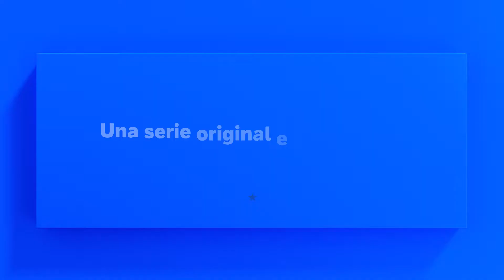Razones para ver Los Enviados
Secretos, demonios, grandes actuaciones y una gran producción; de eso está hecha la primera serie original en español de ParamountPlus, LosEnviados.